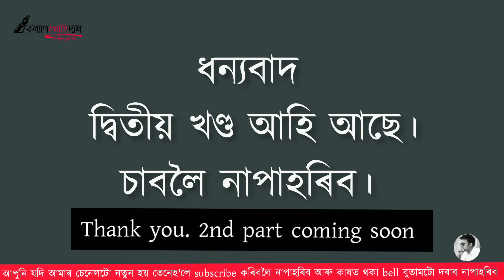1st part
■Materials
1| Biango sketch pencil
》v2H , 2B ,4B,8B
2|Sharpener
》Apsara long point.
3| Eraser
》 Apsara , Tombow MONO zero elastomer eraser
4| blinding
》Makeup artist brush.

●coming soon next video